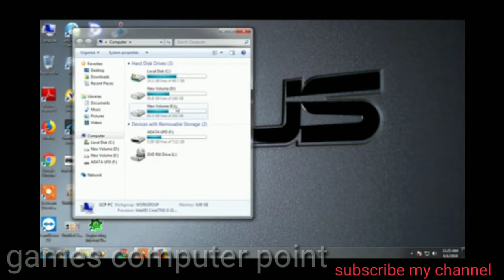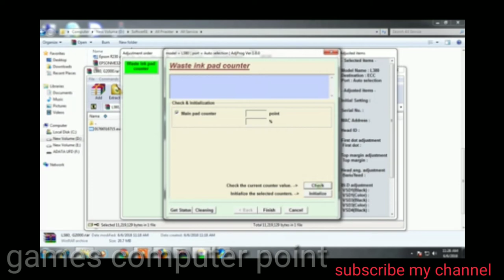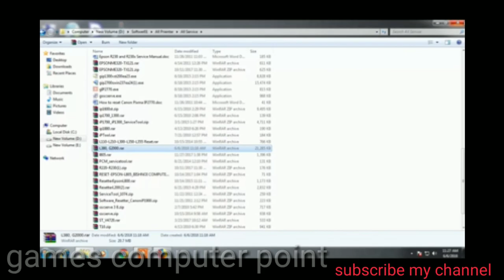pixma ip g2000,g1000,g3000,G1000, G1100, G1200, G1400, G1500, G1900, 5B00 error solution